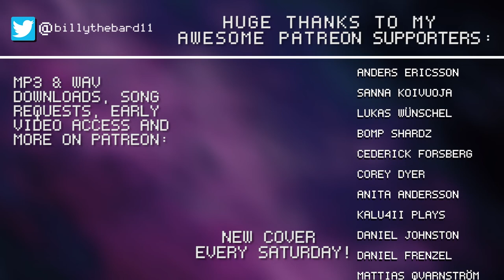The Demon God (Princess Mononoke) - Metal Cover || Billy Qvarnström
Hey guys!

Over the black friday sales I picked up some new sample libraries, namely SONiVOX Orchestral Companion brass and woodwinds - Been using their strings for a long time and I love them, so I was excited to expand! Decided to take them for a spin with this big ol project right here~

Was only able to get these because of a super generous gift from my bro Victor McKnight, super thankful to him! :3

I should cover a lot more Mononoke, actually a lot more Ghibli, actually a lot more anime haha

Composed by: Joe Hisaishi (久石 譲)

Guitar: Woodo Alder 8 string Deluxe
Bass Guitar: Woodo B6
Drum kit: Tama Imperialstar
14"x05" snare
22"x18" kick /w Pearl P-122TW double pedal
12"x9 rack tom, 16"x14" floor tom (x2)
Cymbals (from left to right): Meinl HCS 14" hi-hats, Meinl HCS 8" splash, Paiste Alpha 17" metal crash, Paiste Alpha 16" rock crash, Meinl Classics 8" high bell, Meinl Byzance 18" medium thin crash, Meinl Byzance 10" splash, Sabian XS20 20" medium ride, Stagg 18" china + Meinl HCS 14" crash (stacked), Wuhan 16" china

Software: Reaper, Drumagog, Grind Machine II, EZdrummer 2 (Drums of Destruction), SONiVOX Orchestral Companion